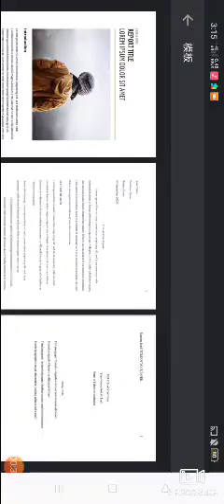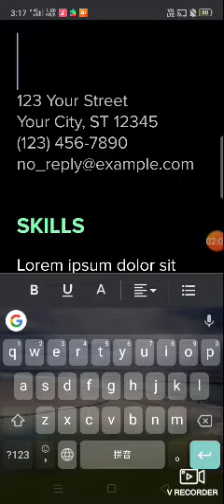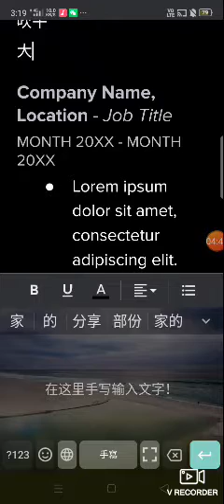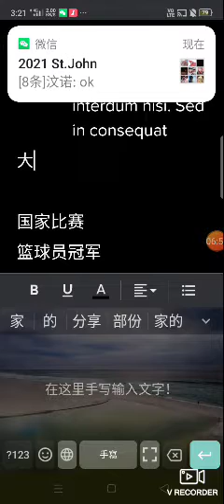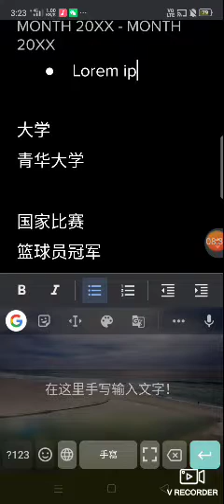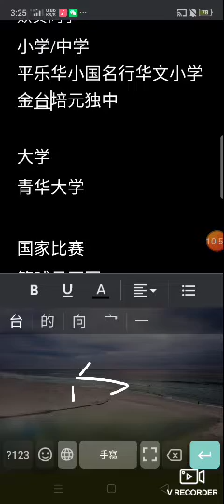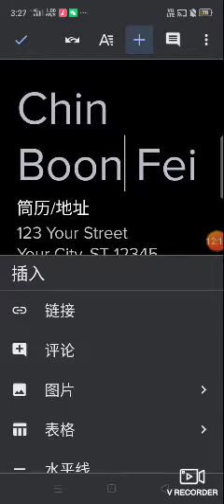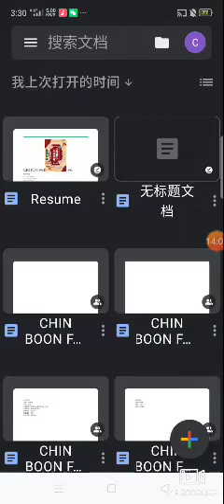2021年2月19日